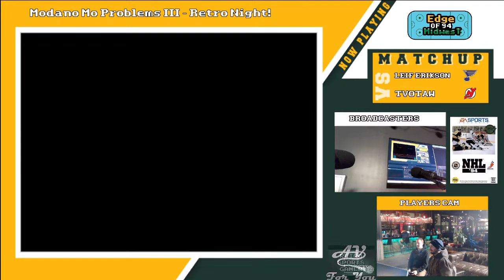Modano Mo Problems III Retro Night!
NHL94, and other classics before the big tournament day!